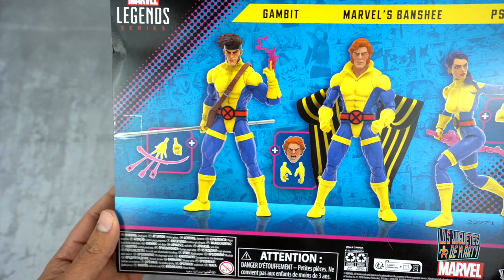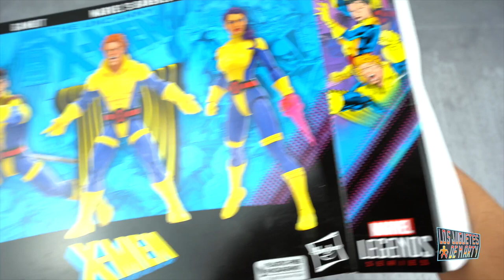LOS NUEVOS MARVEL LEGENDS X MEN 3 PACK BANSHEE GAMBIT Y PSYLOCKE X-MEN 60 ANIVERSARIO UNBOXING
Hoy les tengo el gran unboxing de un paquete de tre figuras de los X-Men, figuras de la marca Marvel Legends.